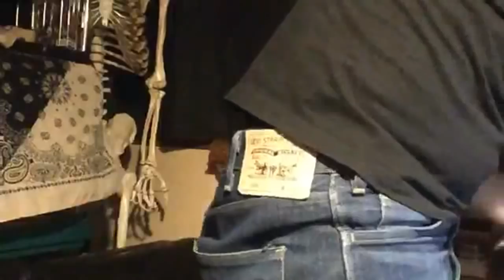養分＠伊藤とコラボ